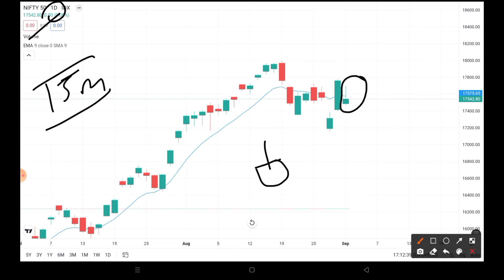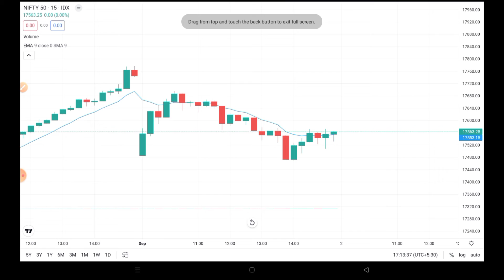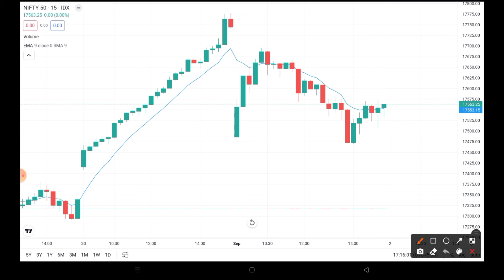Nifty tomorrow prediction 2nd September | Nifty important trend line | Nifty important levels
Techqee Emmi

aany queries

stock market
stock trader
stock king
stock twins
option trading
option selling
option guide
option guide
option chain analysis
stock king
theta gainers
bank nifty
option selling
stock market ka commando